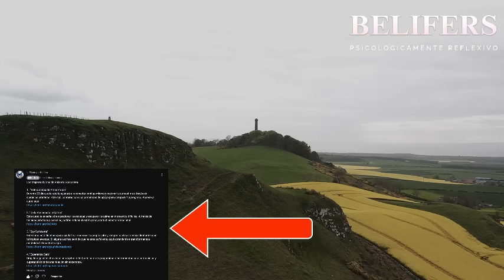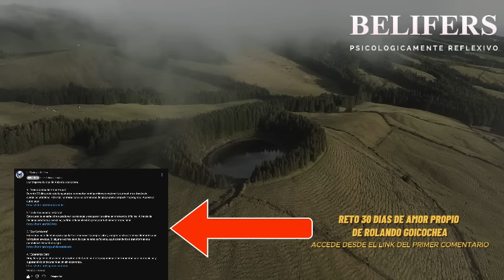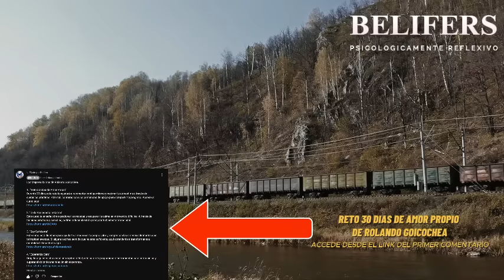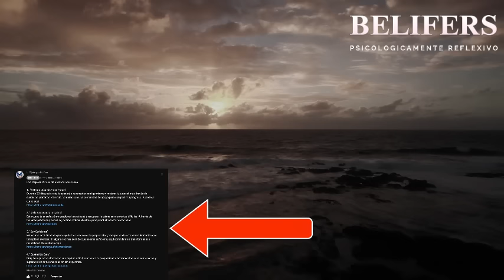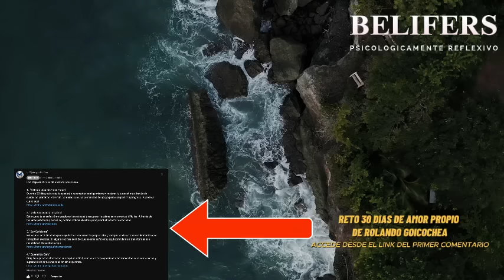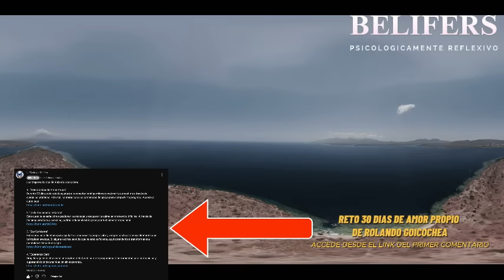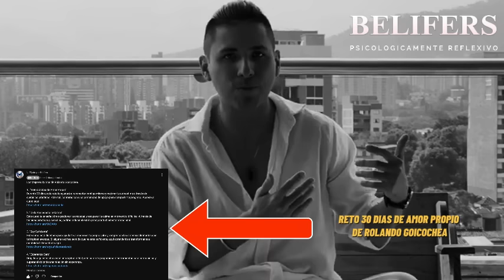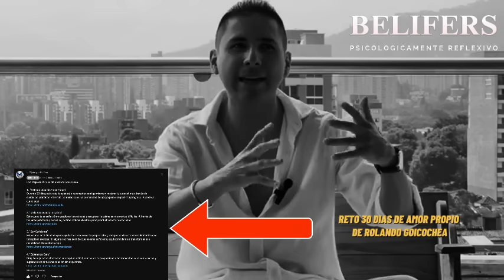🦋 No te Escribe? ¡Dale esta Lección!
¿Alguna vez te has encontrado esperando un mensaje que nunca llegó? En este video exploramos cómo manejar el ghosting, esa práctica donde alguien desaparece sin dar explicaciones, y lo transformamos en una oportunidad para fortalecer tu amor propio. A través de una historia inspiradora y reflexiones basadas en las enseñanzas de Rolando Goicochea, descubrirás cómo priorizarte a ti mismo y establecer límites claros en tus relaciones. Este contenido no solo te ayudará a sanar, sino también a construir conexiones más honestas y significativas.

Aprenderás a identificar las señales de una desconexión emocional, a manejar tus propias emociones cuando alguien te ignora, y a reaccionar con dignidad si esa persona vuelve a buscarte. Además, te daremos herramientas prácticas para no caer en la trampa de la idealización y para enfocar tu energía en quien realmente importa: tú. Este video no es solo sobre lo que otros hacen o dejan de hacer, sino sobre cómo tú decides responder y crecer a partir de estas experiencias.

Si alguna vez has sentido el impacto del ghosting o simplemente quieres mejorar tus relaciones, este video es para ti. Al final, te invitaremos a reflexionar sobre tus propias experiencias y a aprender más con un video exclusivo de Rolando Goicochea, donde descubrirás cómo transformar estas situaciones en un impulso para tu bienestar emocional. ¡Dale play y comienza este viaje hacia relaciones más conscientes y auténticas!